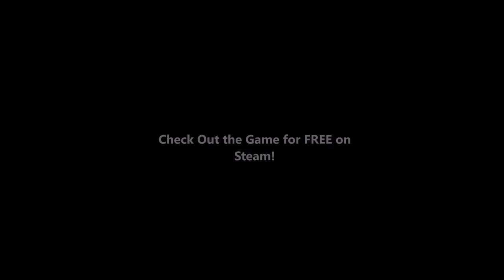Professional Fishing - The Wild Plains: ATVs, Fish Finders, & Boat Fishing for HUGE Sturgeon!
In this episode, I am back at the Wild Plains, Russia map to see if I can locate and catch the largest fish found here, the Sturgeon!  As part of my VIP cash that I was given, I can also bought a few more items along with the boat, including the ATV and the fish finder.  The ATV is helpful as this lake is quite large and getting around it by foot takes forever!  The fish finder is also quite helpful, once you know how to use it properly!
The only way to find the sturgeon is to go deep, so you are going to need a boat!  Releasing these fish give you tons of XP!

FOR MORE INFORMATION ON THESE GAMES, CHECK OUT THE FOLLOWING LINKS:
7 Days to Die